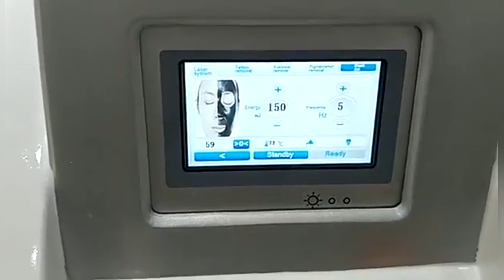Latest Q-Switch Nd YagLaser 1064nm532nm1320nm Laser Tattoo Removal Pigmentation Removal Picosecond